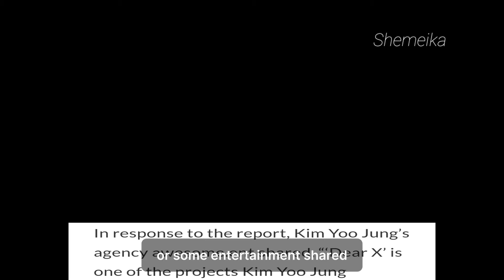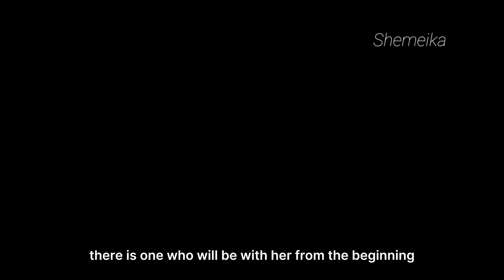CONFIRMED!Kim Yoo Jung to star in a New Webtoon Based Drama Dear X with Kim Young Dae